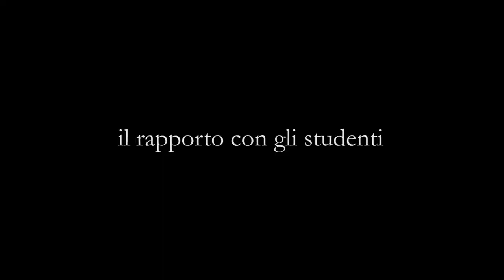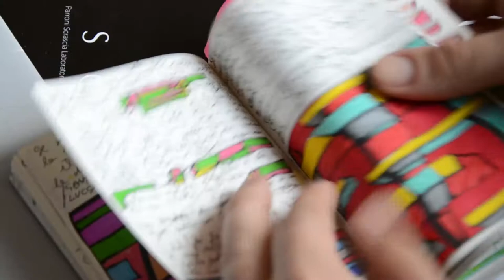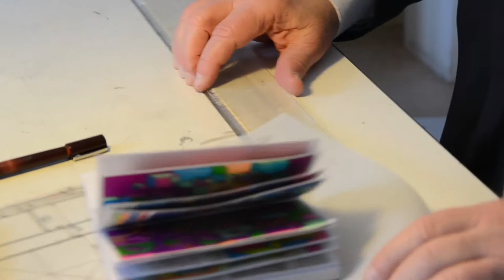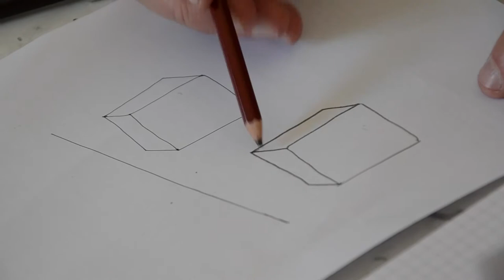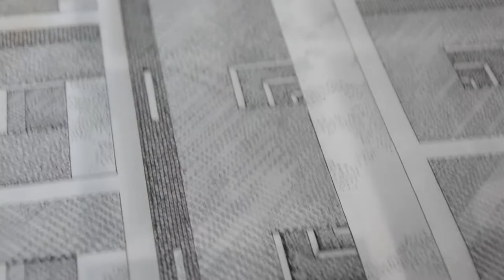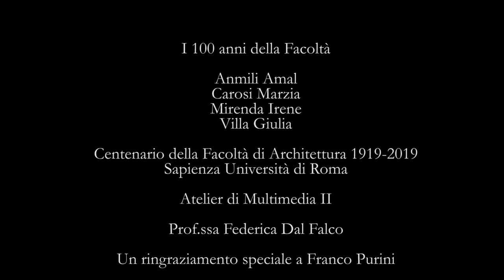La bellezza del disegno manuale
Intervista all'Architetto Franco Purini sulla bellezza del disegno manuale, in occasione del centenario della Facoltà di Architettura alla Sapienza